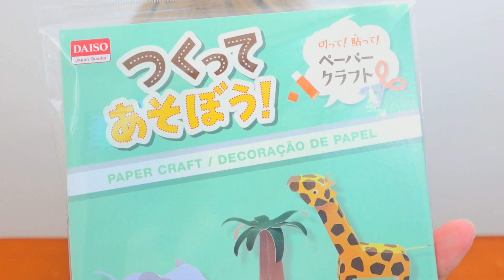【ハムスター】とつぜん『ハムスター の 家』が”動物園”になってたら⁉️ペーパークラフト"DIY" いろんな 動物 作ってみた🌟ドッキリ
いきなり『アニマル・パーク』になってたら⁉️ドッキリ😱
チップちゃんの家を模様替えしてみた🌟

100均（ダイソー）に売ってた、ペーパークラフトでアニマルランドを作ってみました🌟

【ハムスター】とつぜん『ハムスター の 家』が”動物園”になってたら⁉️ペーパークラフト"DIY" いろんな 動物 作ってみた🌟ドッキリ】100円ショップ

素材提供
PIXTA

楽曲提供
UUUMUSIC